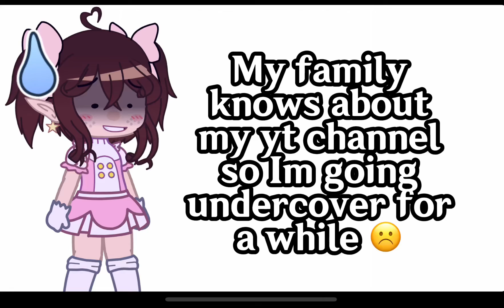changing my channel name // ITS ME "ITSASH!!"//SUPER IMPORTANT!!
Idk how long it will be but yeah 😭

IDK why your here but,